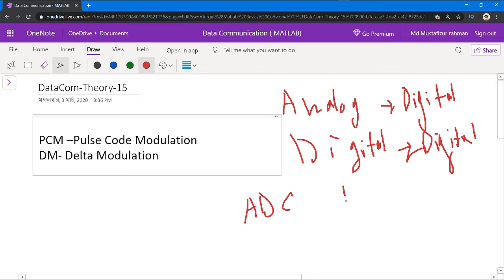Data Communication || Theory || PCM / DM Modulation || Part-15